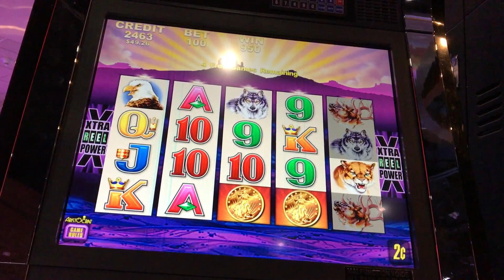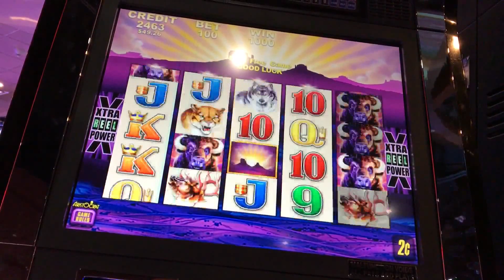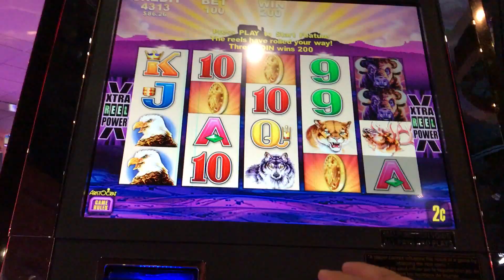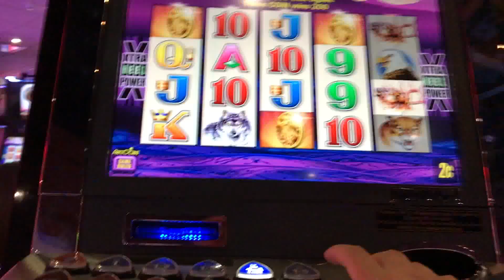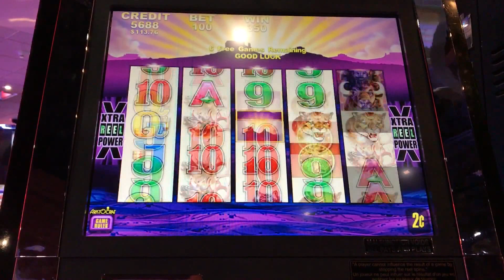NICE WINS BUFFALO SLOT